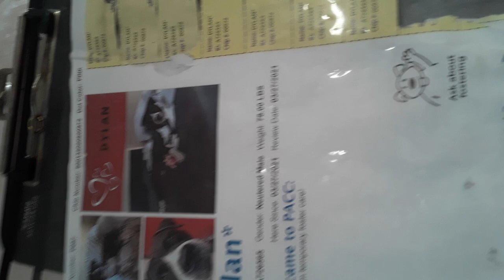Old film❤️Dylan 4y A726565 kennel 57 pod 3 PACC shelter pink sna m&b ❤️4-17-2021Adopted6-24-2021 646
❤️Dylan 4y A726565 kennel 57 pod 3 PACC shelter pink sna medical behavior❤️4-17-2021Adopted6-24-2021 Dylan is a very loving boy who becomes very anxious when I see if I can place a hand on his face or shoulders❤️ Dylan will plop his rear end down for me every once in awhile when he's really longing for a yummy doggie goodie and he can find a cool down second so he can focus in on building our companionship a smidge❤️ Dylan can be kind of vocal when I look like I may be going away because when him and I are palling around, I am mainly paying all my cognizance on him, which I believe makes him especially happy❤️ Dylan makes my heart so gleeful when he is suspended in one place smiling because usually he's so busy bouncing around his kennel, while all along remaining fairly guarded always keeping an eye on where my arms are moving❤️ Dylan was largely preoccupied dashing all around his enclosure because he genuinely loves(as do many doggies) going for a leisurely doggie walk alongside one of PACC's heavenly volunteers❤️ Dylan is immensely talented leaping up and snagging midair savory doggie morsels I've flung airborne by his side❤️ Dylan seemed less alarmed by my close presence when I would lean down so I could show him where a yummy doggie sliver was laying by his paws because he would give me doggie kisses only sparsely❤️ Dylan also looked as if his worries by my being so near him had decreased by and by because his smile diminished some❤️ Dylan should feel my palm grazing across his back I believe so he can feel more free around me, and when he is facing away appears like a good brief brush chance because when he sees my palm coming close both him & I become more worried❤️ Dylan is a really lovable guy, I would only like him a dab reduced "shaken up" when he's seeing someone reach forward and trying to caress him❤️